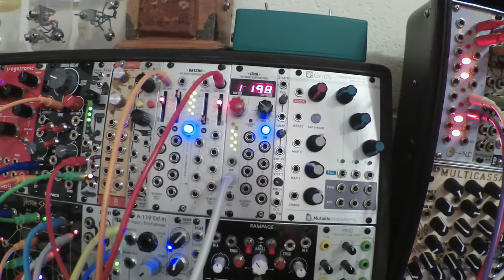Mission Control semi-tuneful patch with hand-played "melody"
Another chapter where Pittsburgh Lifeforms SV-1 does the majority of the work.  Also please welcome Keith McMillen QuNexus controller.